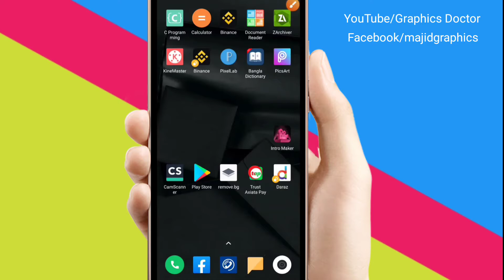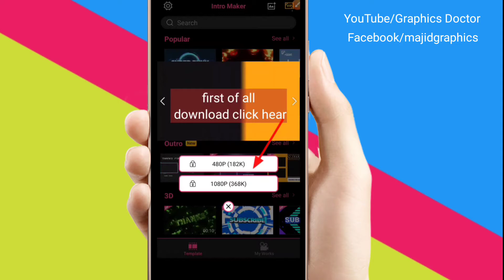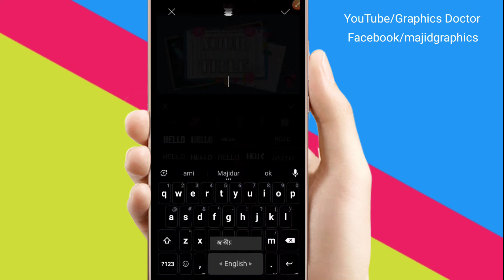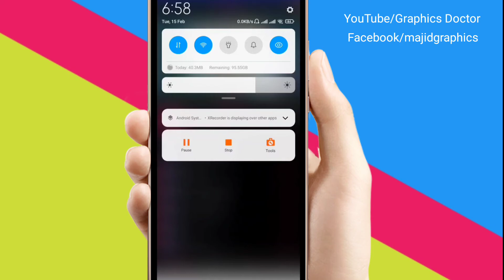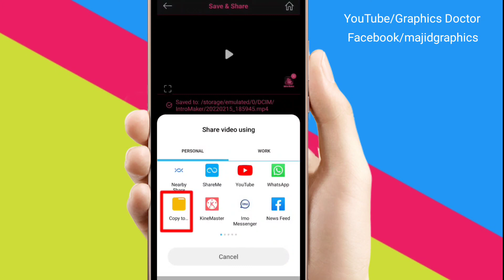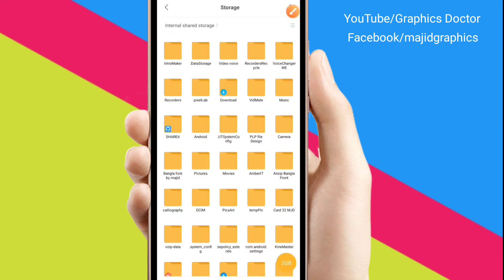How to Create Free YouTube Channel intro in mobile || মোবাইল দিয়ে ফ্রি ইন্ট্রো তৈরি করুন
ভিডিওটি সম্পূর্ণ না দেখলে বোঝতে  অসুবিধা হবে। তাই না টেনে সম্পূর্ণ ভিডিওটি দেখুন।

যদি কোনো বোঝতে অসুবিধে হয় তাহলে কমেন্ট করে জানান।এবং ফেসবুকে আমদের সাথে যোগাযোগ করুন। লিংক নিচে দেয়া আছে। ভিডিওটি কেমন হলো তা কমেন্ট করে জানিয়ে দিন। ভিডিওতে একটি লাইক দিতে ভুলবেন না।
ধন্যবাদ।
 ➡️Join us:-
Graphics doctor